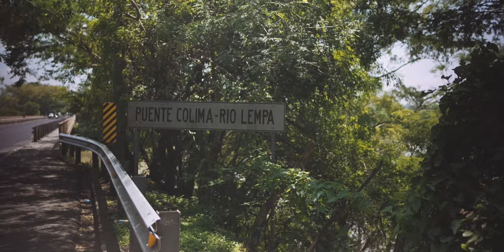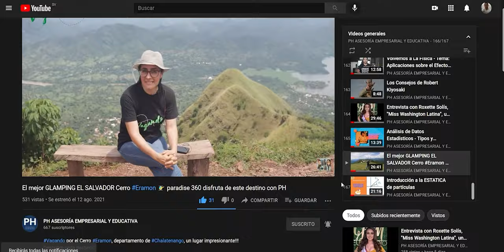Puente Colima - Chalatenango.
Nos fuimos en familia a otro lugar de nuestro Chalatenango y vistamos El Puente Colima, lugar tradicional de venta de productos de El Elote y explicamos un poco de la historia del puente colima que atraviesa el Rio Lempa. ¡¡¡Acompáñenos!!!